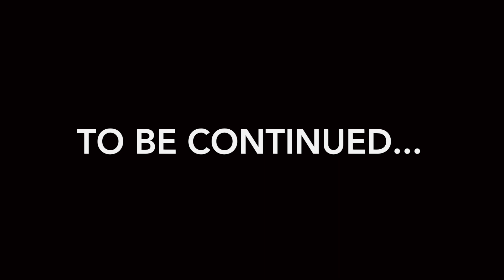Raw Honey Episode 5 with Pastor Robert Trice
"Be a Doer not a Watcher"